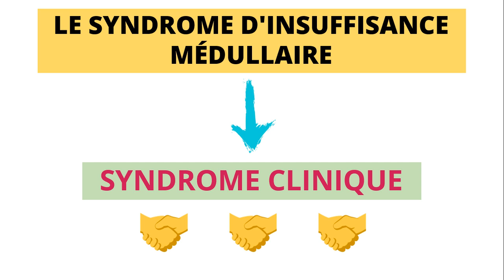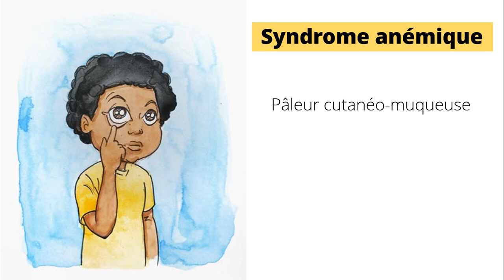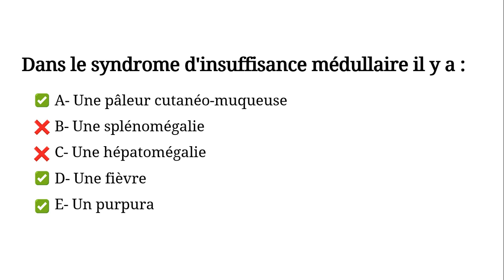Insuffisance médullaire [QCM 04]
Dans le syndrome d'insuffisance médullaire il y a :

a/ Une paleur cutanuo-muqueuse

b/ Une splénomégalie

c/ Une hépatomégalie

d/ Une fièvre

e/ Un purpura